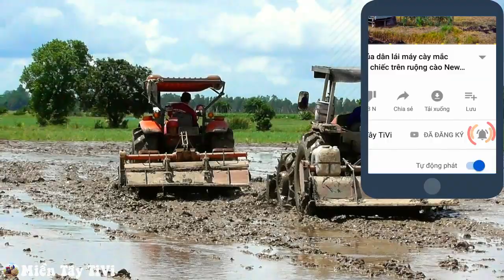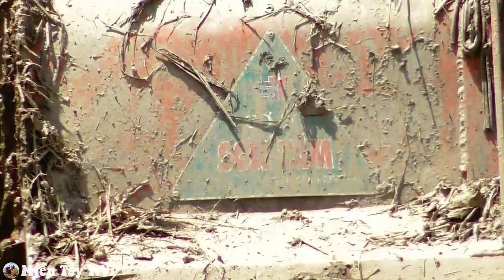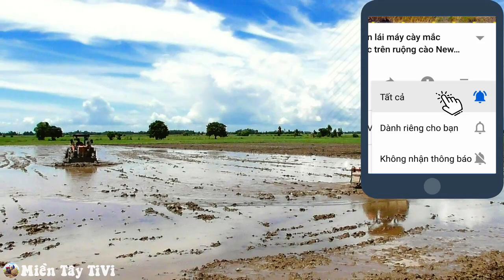Chủ máy con Kubota M7040 mà còn phải khen ngợi con máy cày M5970 chạy quá ghê luôn mà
Bộ đôi 2 máy cày Kubota M7040 và Kubota M5070 đang chạy xới ủi trang đất tại đồng Hồng Ngự, Đồng Tháp